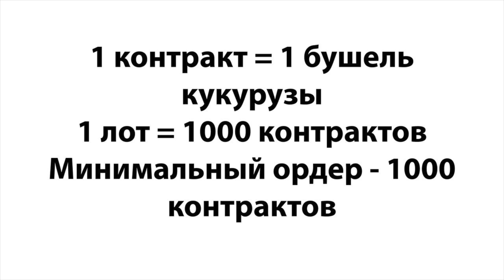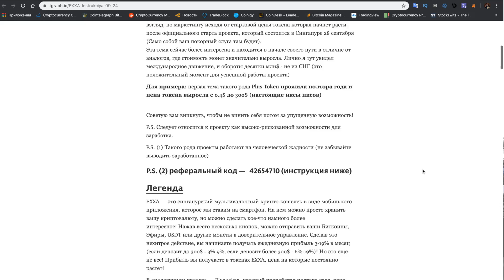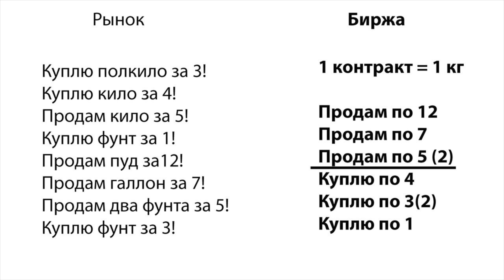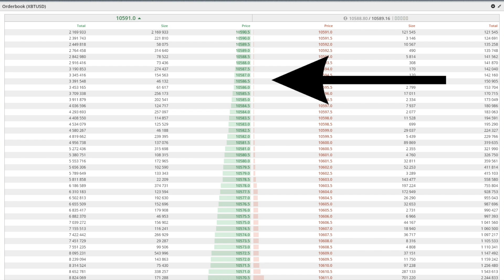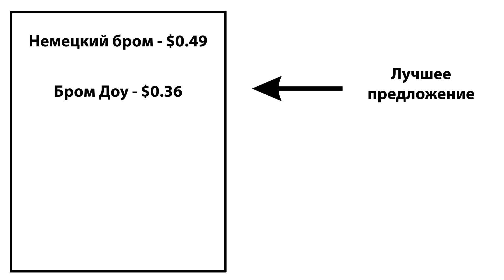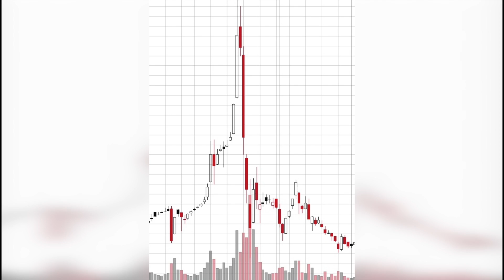Что такое спот контракт? Профи трейдинг - урок №3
Что такое Спот контракты, инвестиции, ликвидность и трейдинг на классических рынках, forex и биржах криптровалют, для чего они нужны, как их отличить от сделок в обменниках и каким образом происходит демпинг цен на сырье, на историческом примере с немецким и американским бромом, вот об этом и многом другом мы сегодня и поговорим, приятного просмотра!

★ Реферальный код: 42654710 (Обязателен при регистрации)